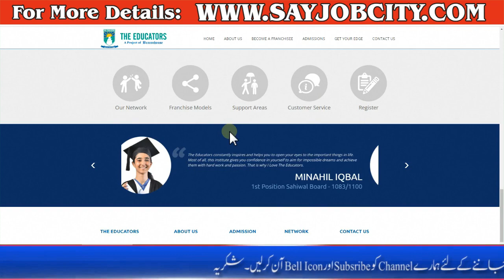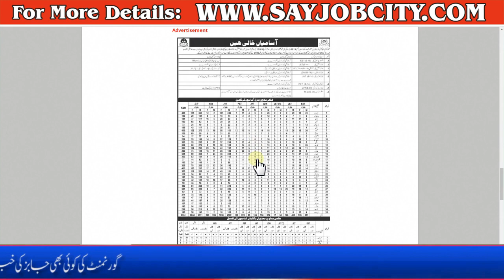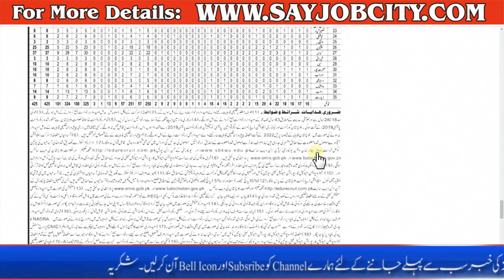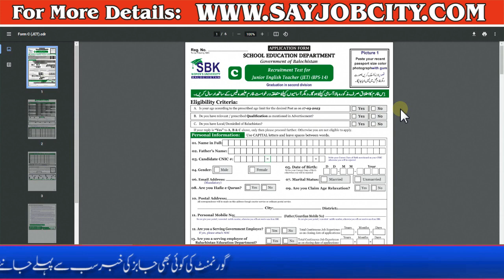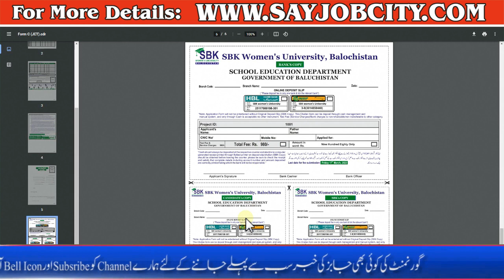Educator Jobs 2023 Application Form - Education Department Jobs - Department of Education Vacancies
Islamabad Police Jobs 2023 Apply Online - How to Apply for Islamabad Police Jobs 2023 - Police Jobs

Heavy Industries Taxila Jobs 2023 - HIT Taxila jobs -Latest Jobs in Heavy Industries Taxila HIT Jobs

Capital Development Authority Jobs 2023 Online Apply -CTD Jobs 2023 -How to Apply CTD inspector Jobs

Military Engineering Services Job 2023 - MES Jobs 2023 Online Apply - How to Apply MES Jobs 2023